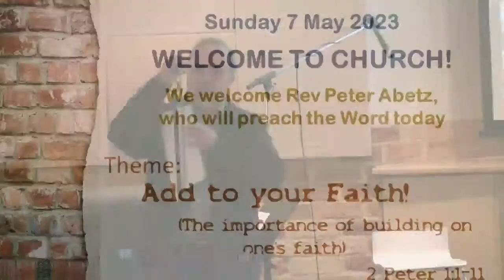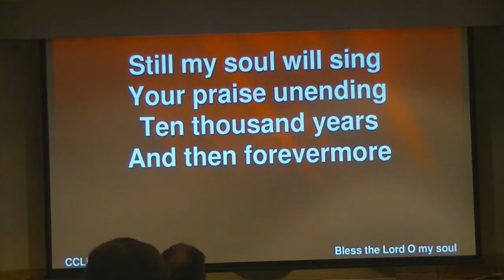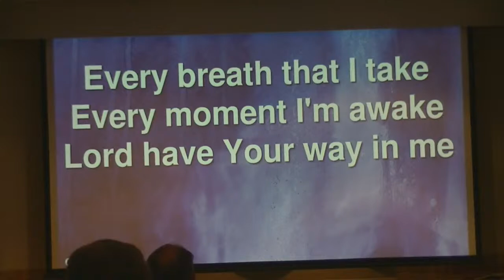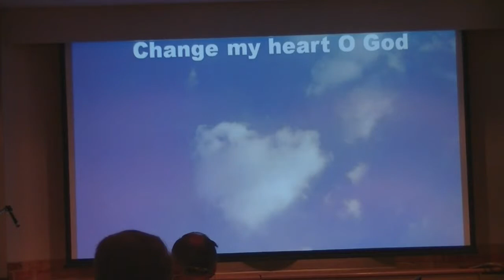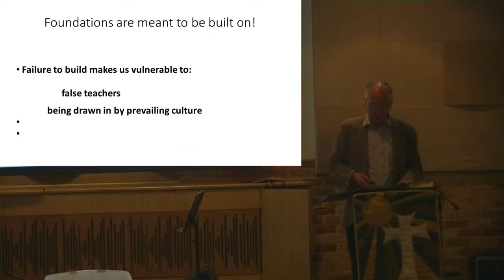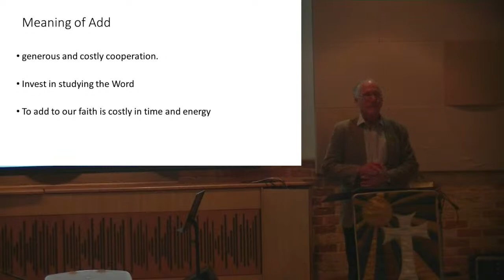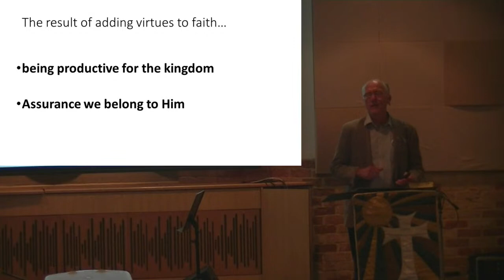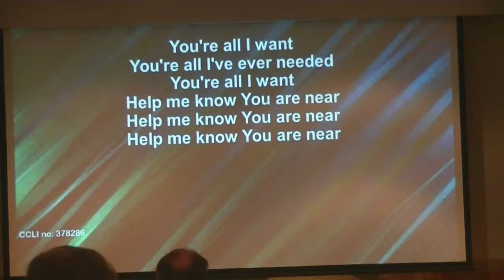07 May 2023 - Add to your Faith!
07 May 2023 - Add to your Faith!

Rev Peter Abetz
2 Peter 1:1-11

Worship backing tracks used with permission from iSingWorship and musicians themselves where applicable.